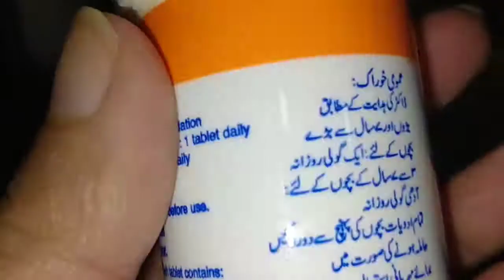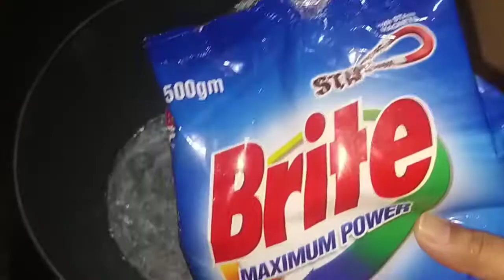How to wash blanket at home/morning to lunch routien/self care/Anam life vlogs